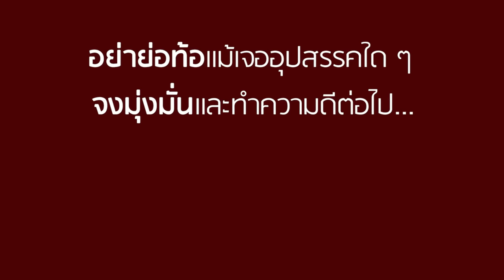พาลูกค้า มากินส้มตำถาด!? | CVM Film